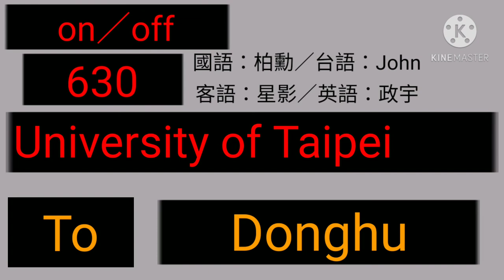【陳柏勳】【自製報站系統】市立大學附小 Affiliated Experience Elementary School of Univ. of Taipei【1080p】ft.John、星影、政宇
市立大學附小 Affiliated Experience Elementary School of University of Taipei